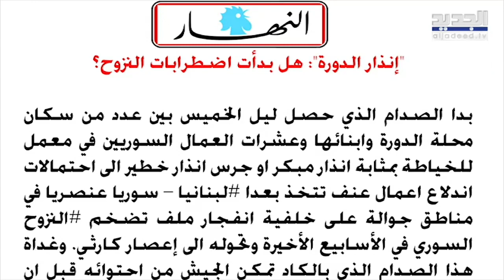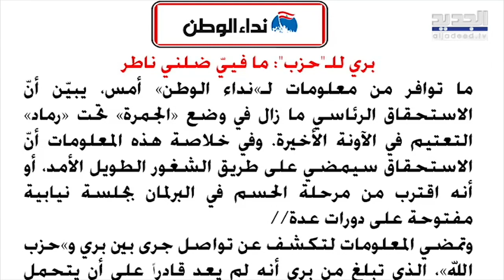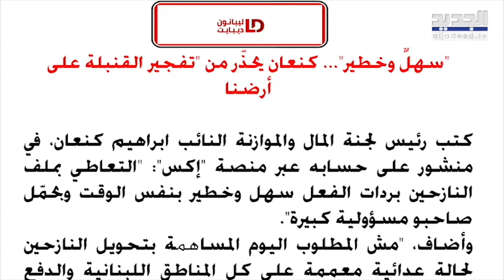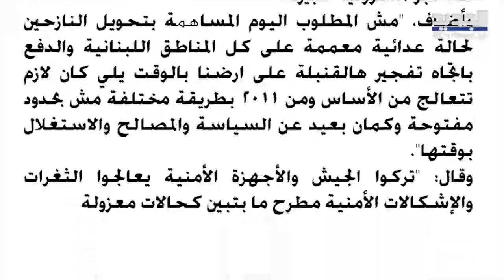فادي كرم : بقرار واحد .. يمكننا مواجهة النزوح السوري